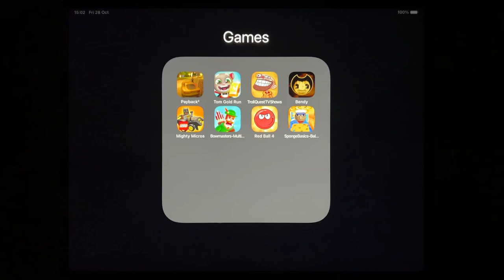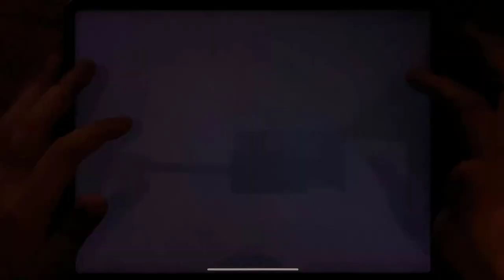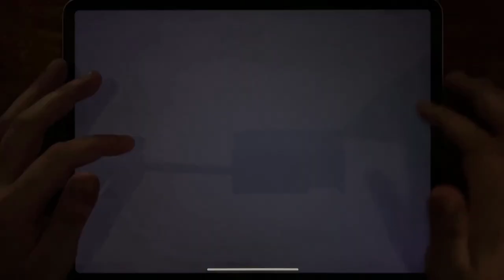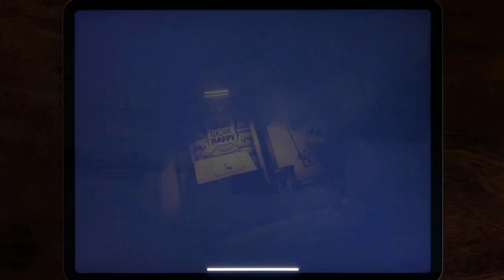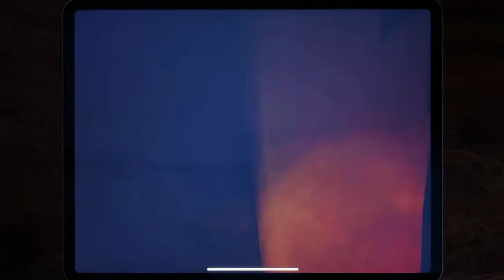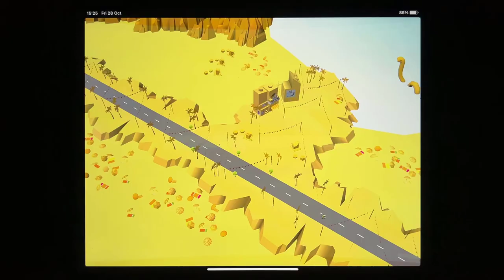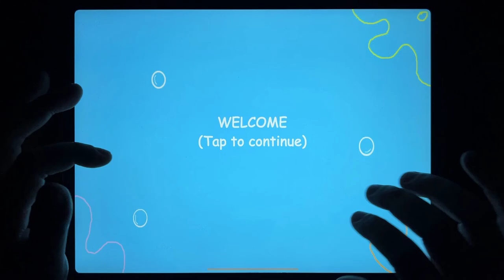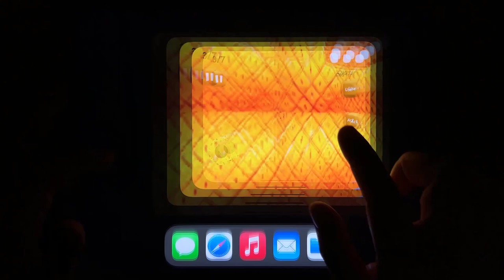Payback 2, Tom Gold Run, Troll Quest TV Shows, Bendy, Mighty Micors, Bowmasters, Red Ball 4...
Payback 2, Tom Gold Run, Troll Quest TV Shows, Bendy, Mighty Micors, Bowmasters, Red Ball 4, Sponge Basics,gameplay,play game